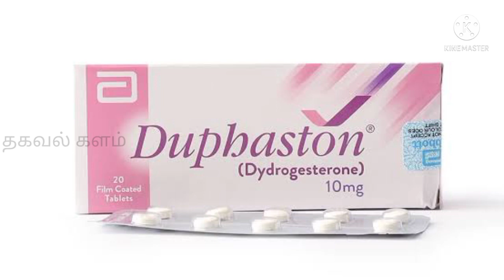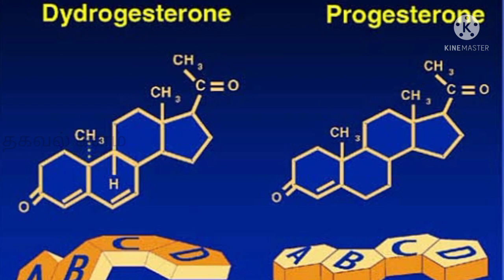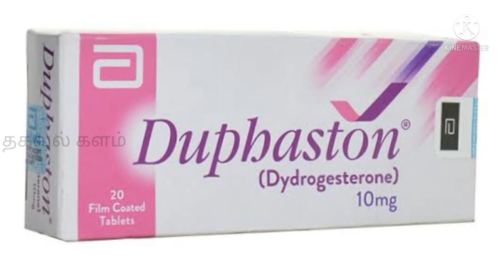Duphaston tablet uses in tamil | dydrogesterone 10mg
Duphaston tablets are used to treat female reproductive cycle disorders such as infertillity, irregular menses, and uterine bleeding.